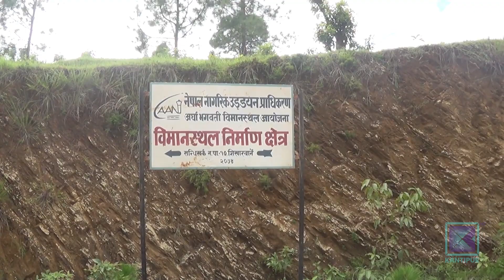अर्घाखाँचीमा एउटै विमानस्थल चार वर्षमा तीन चोटी शिलान्यास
अर्घाखाँचीको अर्घामा निर्माण हुन लागेको अर्घा-भगवती विमानस्थलको पछिल्लो चार वर्षमा तीन चोटी त शिलान्यास नै भइसक्यो । अर्घाखाचीबासीको सपनासंग जोडिएको यस विमानस्थलको काम भने बल्ल शुरु भएको छ ।